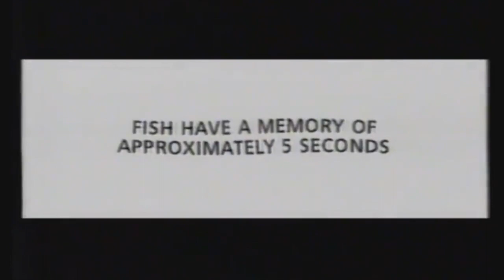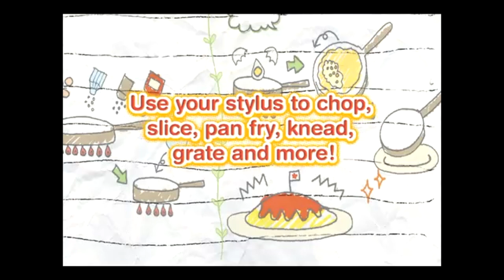خمس مهن قدمتها الألعاب بمتعة اكثر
جبنا لكم ٥ العاب فيها مهن رهيبة مختلفة